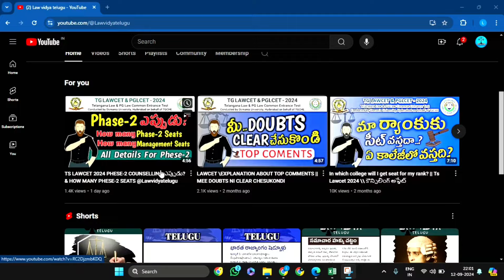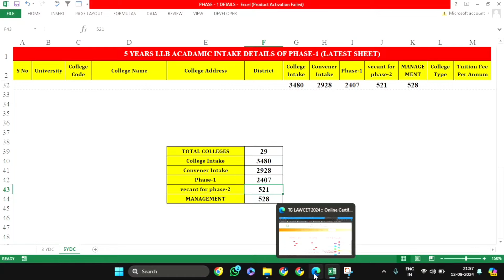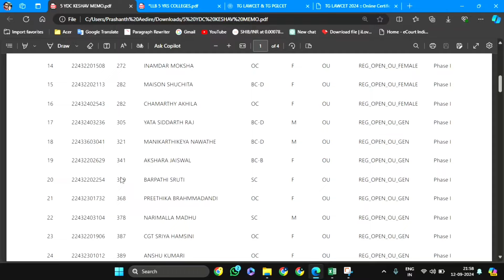Ts Lawcet 2nd Phase Counselling Date Released || Phese-2 సీట్లు ఎన్ని?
The second phase counseling process will start Ofter Monday.
All the second phase students remember the points in this video and check all the points and give options in the second phase only.

Also there is a video of 3 years LLB in our channel, see below link.

TG Lawcet 2nd Phase Counselling Start
5 & 3 Years LLB Phese-2 సీట్లు ఎన్ని?

Ts Lawcet 2nd Phase Counselling Date
 Phese-2 సీట్లు ఎన్ని?